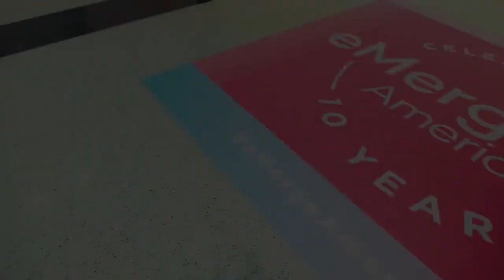10th eMerge Americas | MDC Recap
Last week's 10th eMerge Americas conference was a testament to Miami Dade College's pivotal role in shaping the MiamiTech landscape. We're thrilled to see our recent tech graduates shine as they represented their companies, showcasing the skills and expertise they gained at MDC. As a driving force behind talent development, we're honored to contribute to the growth of our community alongside businesses, government and academic partners. To our tech graduates and soon-to-be alumni, we're immensely proud of your achievements and excited to witness your continued success in shaping the future of MiamiTech. Keep innovating, keep thriving.